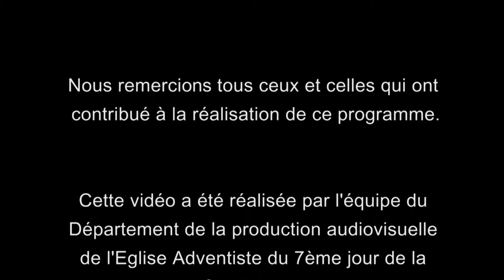100 voix Dieu tu es Saint